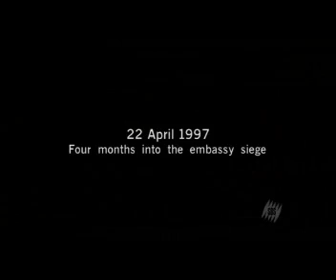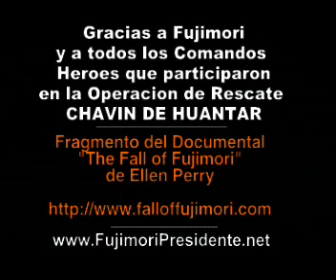Fujimori explica la Operacion de Rescate Chavin de Huantar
Fragmento del Documental "The fall of Fujimori" sobre la exitosa Operacion de rescate Chavin de Huantar